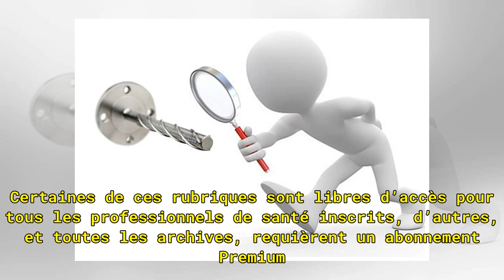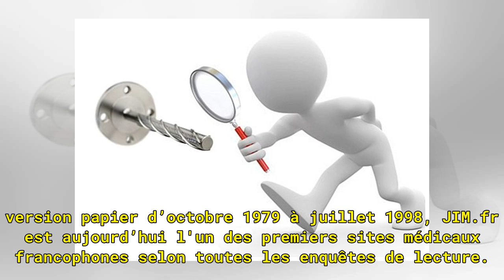Identification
Déjà inscrit au site ? Saisissez vos codes d’accès. Pour des raisons réglementaires, l’inscription individuelle des professionnels de san...